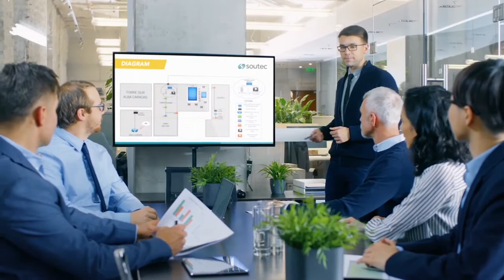IT`S POSSIBLE MOTIVATIONAL VIDEO.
It’s easy to forget just how powerful our subconscious minds can be. We are often completely unaware of how our actions (or inaction) are affecting our lives. We may complain that things never work out for us, we have bad luck, or we just don’t have what it takes to be successful. What we fail to realize is that we are actually creating our own circumstances through subconscious self-sabotage. In order to overcome self-sabotage we first have to use conscious awareness to explore our emotions and fears, and understand how they influence our actions. Once we have determined the cause of the destructive behavior, we can then take steps to prevent it from happening in the future.

What’s really happening when we sabotage ourselves? Subconsciously, we may be frightened by a particular outcome, even though we say we want it. Take, for example, losing weight. Many overweight people have struggled for years, tried diet after diet, and still can’t lose the weight (or keep it off). They berate themselves, push themselves harder, and try to force the weight off. But what’s happening beneath the surface? Do they really want to lose their excess pounds? They may say they do, but what if their layers of fat are providing a sense of protection and security in an uncertain world? What if they feel the need to cover up and conceal themselves? Losing weight then becomes a threatening, frightening possibility. So they might sabotage their diet efforts in order to avoid feeling too vulnerable and exposed. Even though they say they want to lose weight (and even believe they do) they still might set themselves up for failure by sneaking food, skipping exercise, and then making a promise that they’ll try harder tomorrow.                                                                                                                                                    This video is designed to assist you in overcoming your concerns and uncertainties.

Are you looking to get pumped up and motivated?